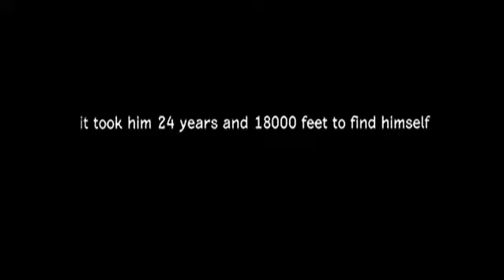Lakshya [Theatrical Trailer]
The final trailer for the Bollywood movie Lakshya before it was out in theaters way back in June 2004. The trailer is a personal favorite and as such, I thought I'd share it !!!